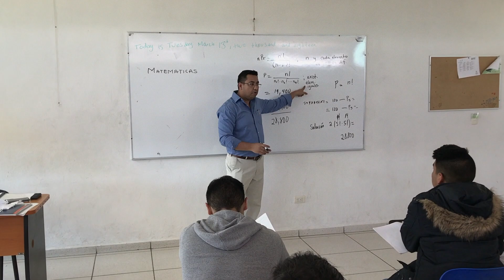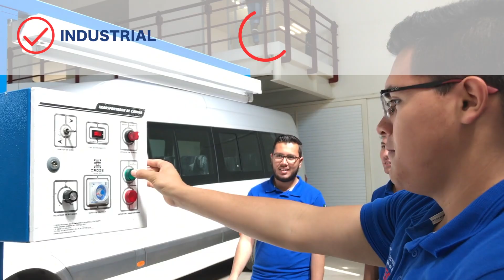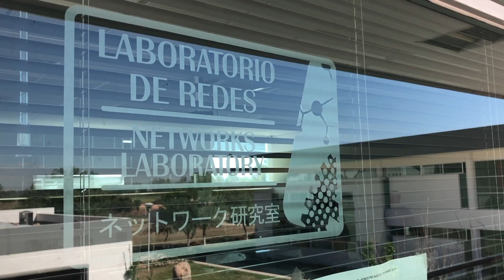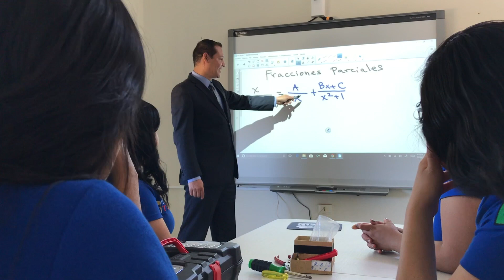Instituto Tecnológico Pabellón de Arteaga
Instituto Tecnológico Pabellón de Arteaga Aguascalientes
Tecnológico Nacional de México.